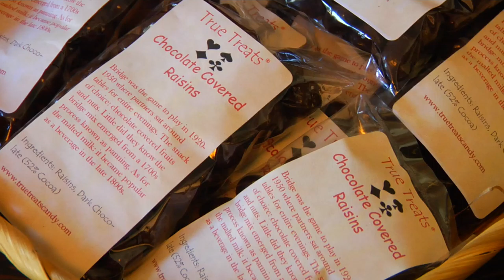Visit These Retro Candy Stores from South Carolina to West Virginia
Stock up for the holidays at some of the best candy stores in the USA. Feel like a kid again and satisfy your sweet tooth! Like travel videos?

 to see more video content from Darley and the PBS Travels with Darley TV series, check out travel itineraries, vacations you can book, and more.

Find out about "Travels with Darley" with TV host Darley Newman on PBS, Amazon Prime and Ovation TV at